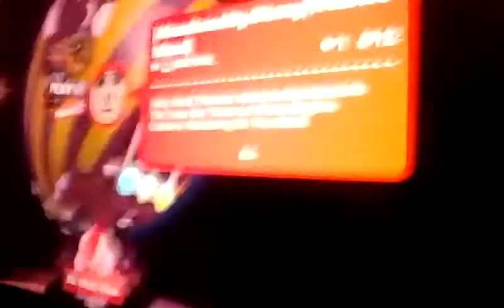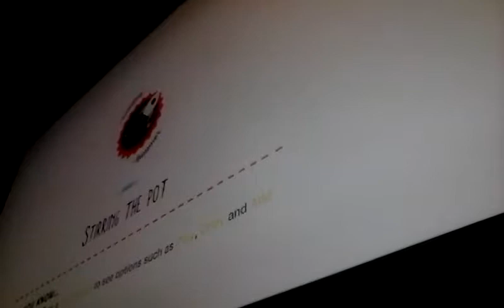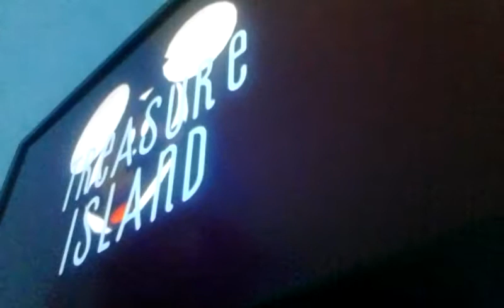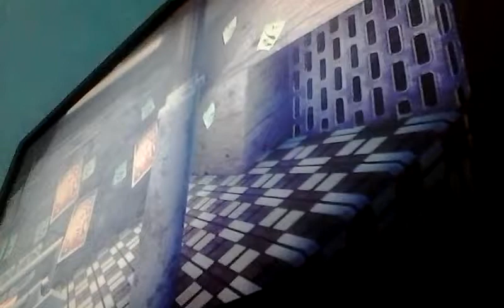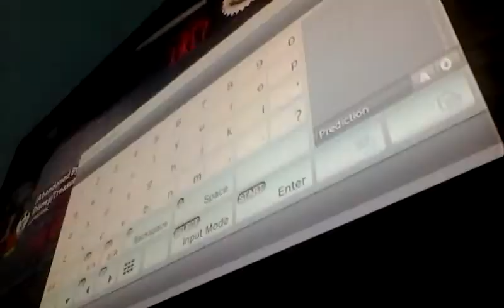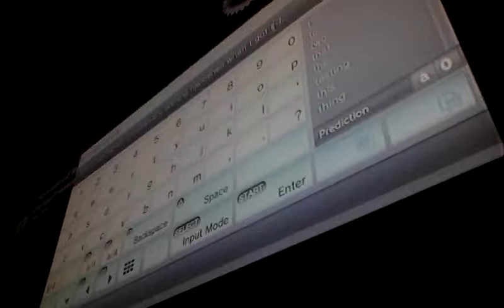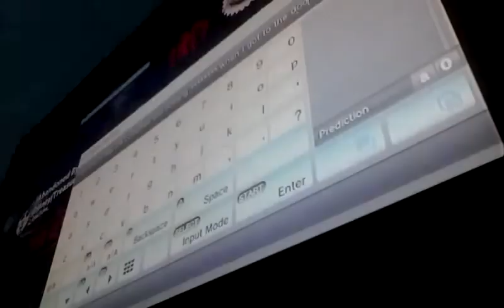LittleBigPlanet 3-Abandoned By Disney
Name: Abandoned By Disney Treasure Island

Creator: Orbitone_

Console: PS3

Rating: 8/10